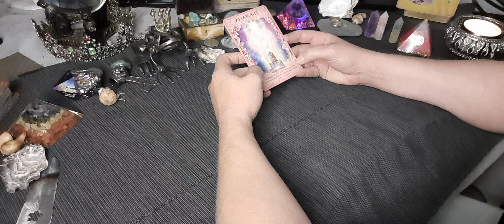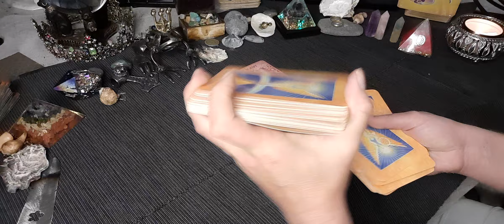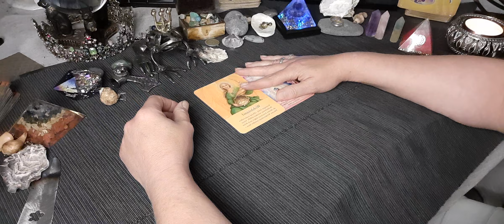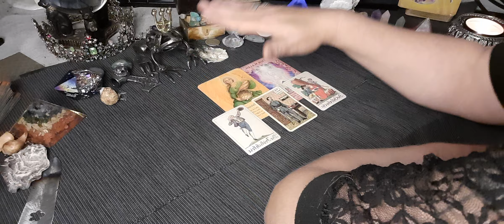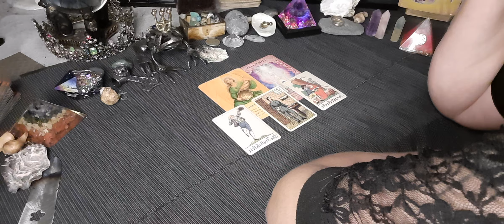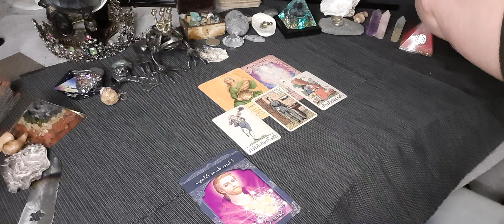🧚‍♀️Tagesbotschaft für Montag, den 31.10.2022🧚‍♀️